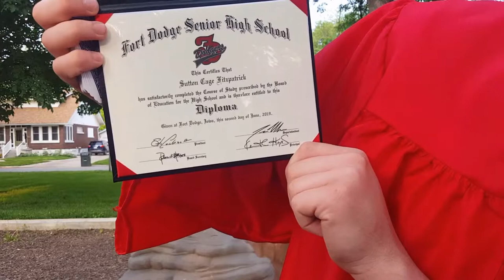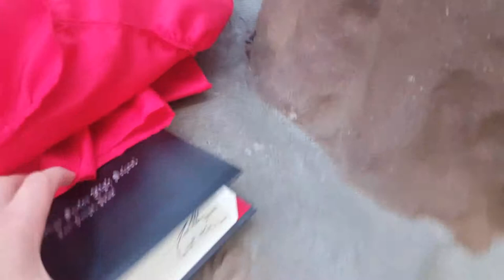I graduated high school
Check This Out!: "Come Explore El Paso's Holiday Cheer - Come See The Christmas Lights!"
I finally graduated high school!